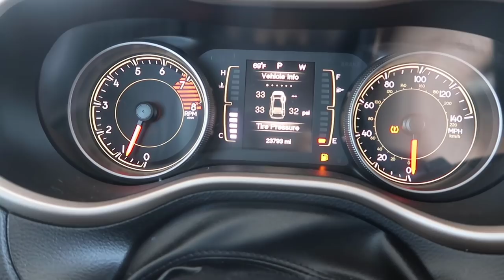SMASH CAKE PHOTO SHOOT & RUN ERRANDS WITH ME | Tara Henderson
For today's vlog I take you guys with me while i run a bunch of errands Vegas and Shay's smash cake photo shoot. I also show you my new hair extensions!

My Sunglasses
My Jean Shorts
Dry Oil Shimmer

Tara Henderson
190 E. Stacy Rd

POSHMARK: @Tarahendo

Where I get my Oils ("TARAHENDERSONFREE" for $40 gift card on your first subscription)
Baylee's Bows

Xx
-Tara